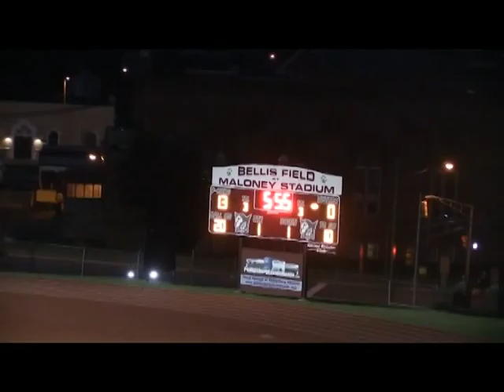2015 Phillipsburg Football vs. Watchung Hills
Phillipsburg Stateliners Football